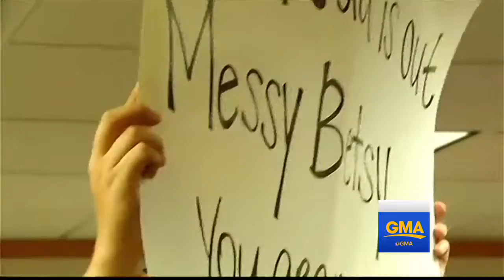Minneapolis Police Chief Resigns In Fallout From Bride-To-Be's Death At The Hands Of Police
July 22, 2017 - As more details on the shooting surface, demonstrators protest and demand the mayor steps down next.